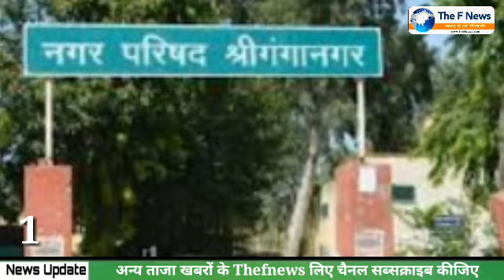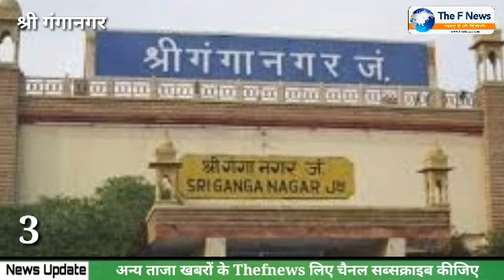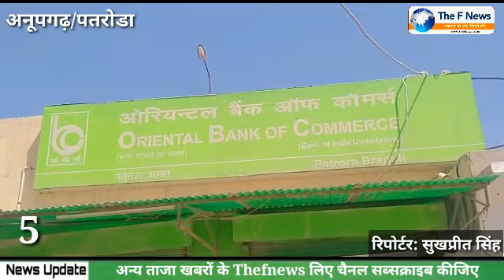9 अप्रेल 2020 : श्री गंगानगर जिले की टॉप + 5 खबरे|Thefnews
9 अप्रेल 2020 : श्री गंगानगर जिले की टॉप + 5 खबरे|Thefnews

श्रीगंगानगर जिले में 200 की रिपोर्ट नेगेटिव  देर रात मिलेगी 6 अन्य नमूनों की जांच रिपोर्ट

- हजारों लीटर लाहण नष्ट, घड़साना पुलिस ने की कार्यवाही
- ड्रोन कैमरों से की जा रही है निगरानी

- किसान ई पास के माध्यम से श्रीगंगानगर कृषि उपज मंडी में जींस खरीद शुरू

करणपुर/धनुर भगत सिंह यूथ क्लब ने लगाया पहरा
- आने जाने का बन रहा है ब्यौरा

- अनूपगढ़/पतरोडा में नकदी निकासी के लिए बैंक के बाहर लगी महिलाओं की कतारें
- सोशियल डिस्टेंसिग नियमों को रखा ताक पर

Breaking|news. Thefnews.